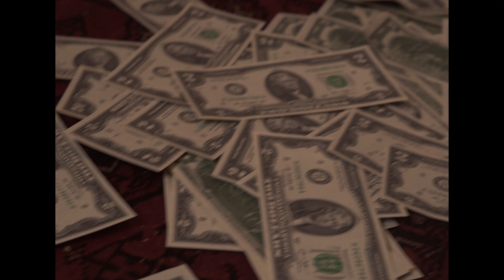MARTY MILLA "7 Rings" | Shot By